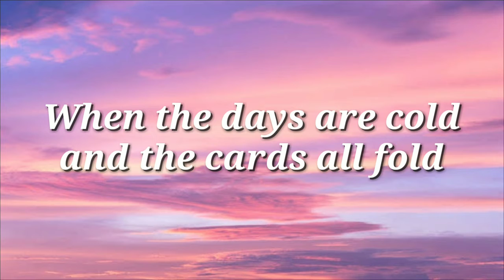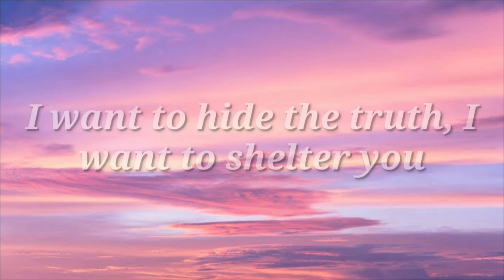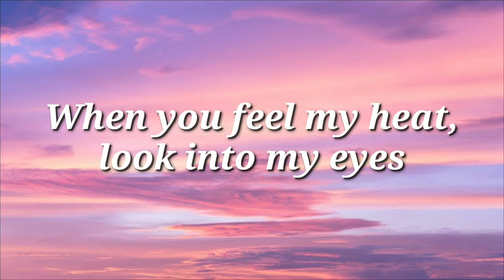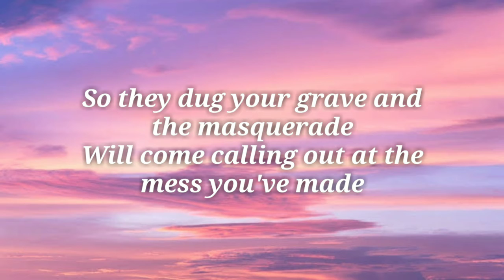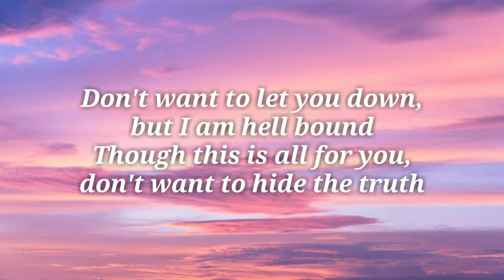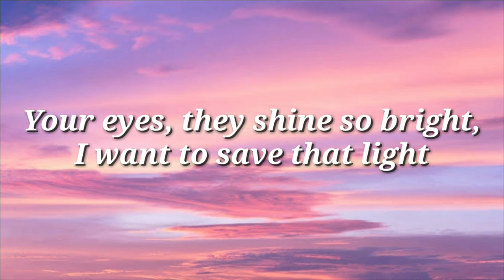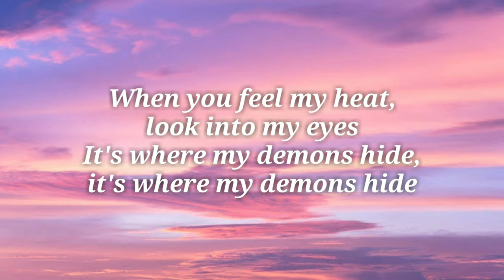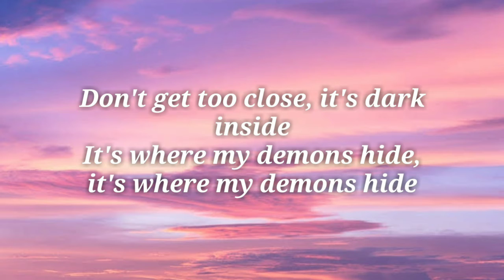Aprender Inglês Sozinho é mais fácil com música legendada ✔ Imagine Dragons - Demons